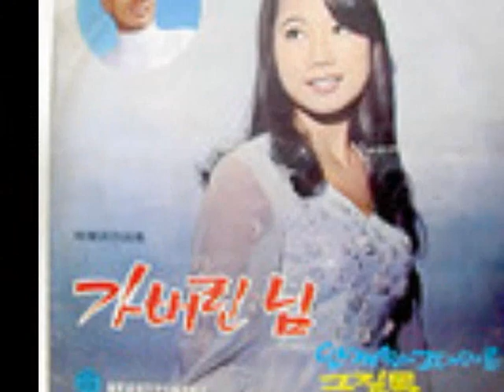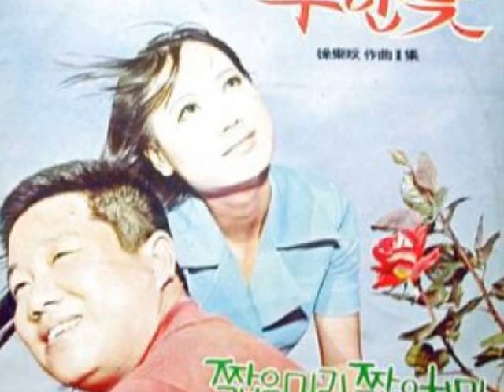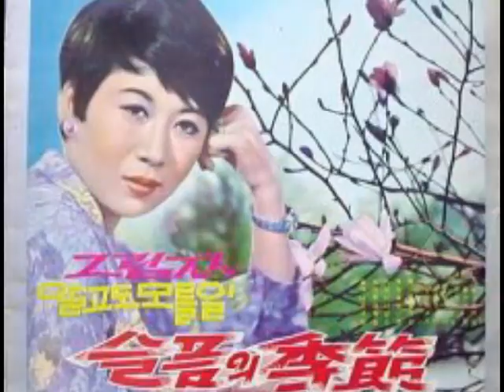리타김 - 여인의 눈물 (연주곡)